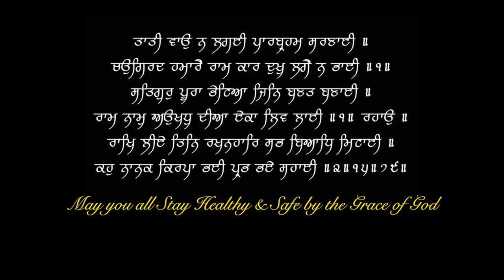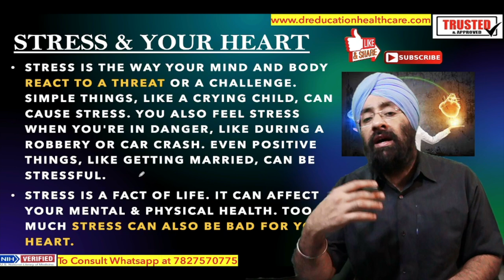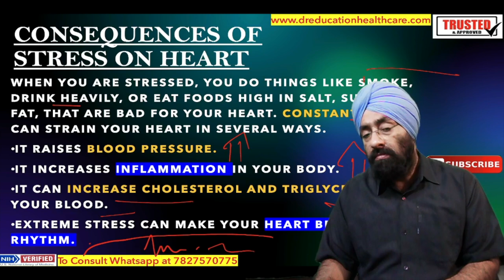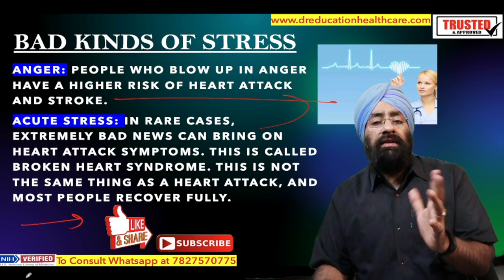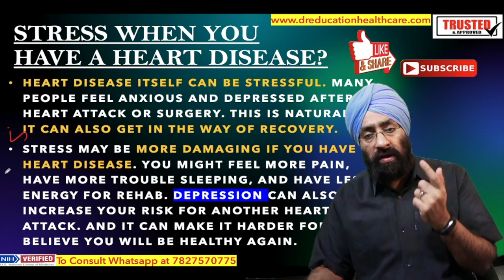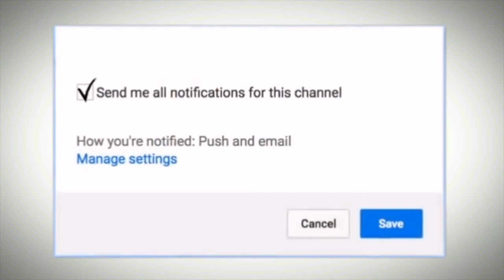चिंता तनाव का दिल पे असर | How Stress is affecting your Heart | Dr.Education